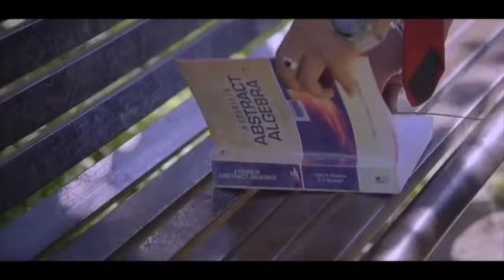Hindi_Sad_Songs_-_प्यार_में_बेवफाई_का_सबसे_दर्द_भरा_गीत_|_हिन्दी_दर्द_भरे_गीत_|_90s_Evergreen_Songs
1994,s_Superhit_Hindi_Movie_Songs_(Kumar_Sanu_&_Alka_Yagnik(240p).mp4
Best_Of_((_80,s_90,s_))_Kumar_Sanu_&_Alka_Yagnik_-_सुपरहिट_पुराने_गीत(360p).mp4 /
अलका_याग्निक_उदित_नारायण_लता_मंगेशकर_कुमार_सानू_
Songs List
01-आएगी हर पल तुझे मेरी याद
02-क्यों किसी को
03-चांद से पर्दा कीजिए
04-तारों का चमकता गहना हो
05-सातों जन्म में तेरे
06-दो अनजाने अजनबी
07-किसी से तुम प्यार करो
08-हम तुमको निगाहों में इस तरह
09-आंख है भरी भरी
10-भीड़ में तन्हाई में
11-आएगी हर पल तुझे मेरी याद
12-ऐसा देश है मेरा
13-चाहा तो बहुत
14-चोरी चोरी चुपके चुपके
15-ए काश के हम
16-अरे रे अरे यह क्या हुआ
17-मेरी महबूबा
18-हम ऐसे करेंगे प्यार
19-चाहा तो बहुत
20-दिल का आलम